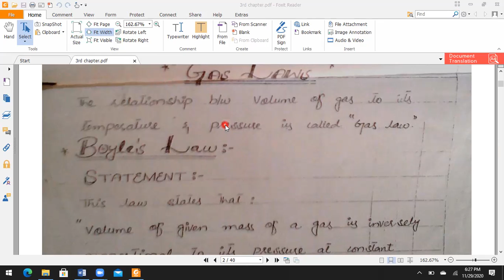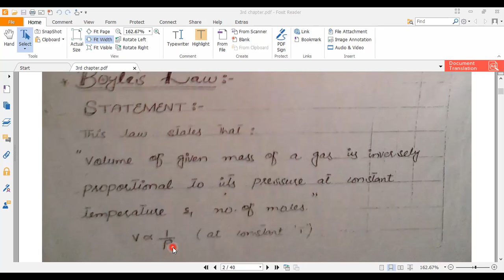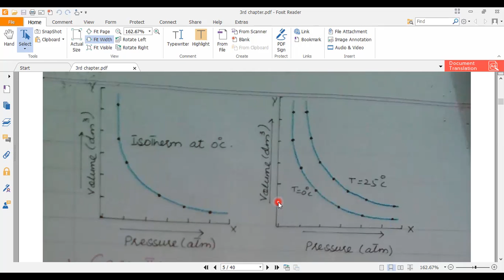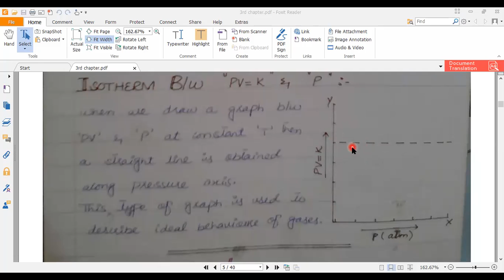Chemistry 1st Year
Prof M.Irfan
Govt Postgraduate College Attock